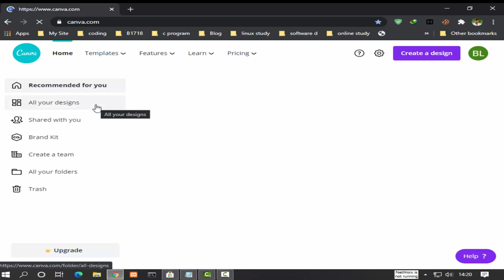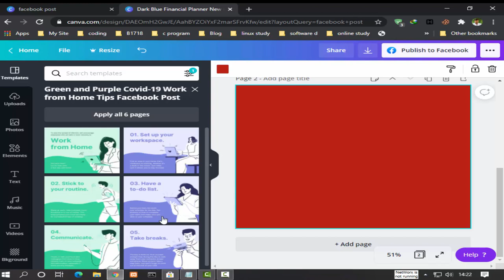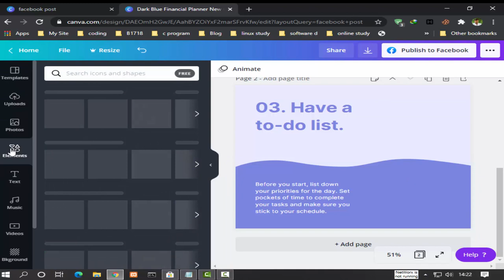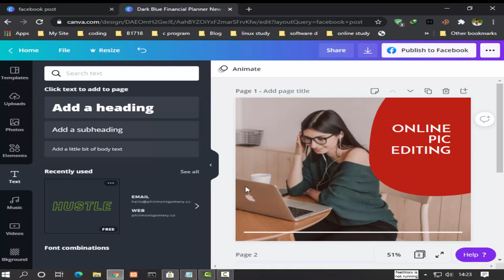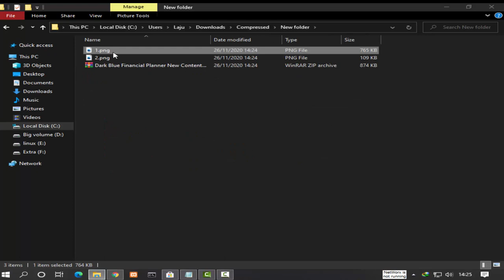How to photo editing online canva?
Good Bye Photoshop! Canva Photo Editing Tutorial [Bangla Review]

Canva is an Online Web-Based Platform where you can edit pictures without having any kind of Photoshop knowledge. You don't have to learn Photoshop for any photo editing. You can just visit canva for any kind of design you need. It's very easy to use, you just have to drag and drop.